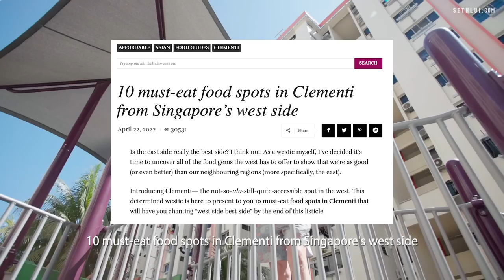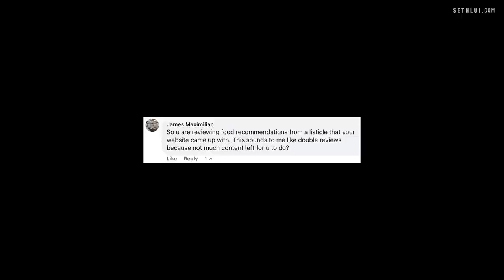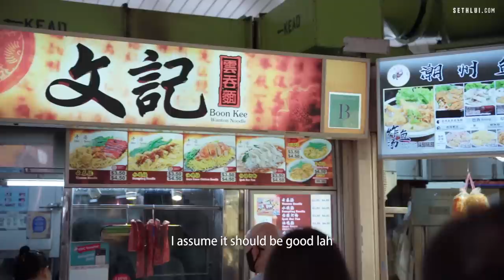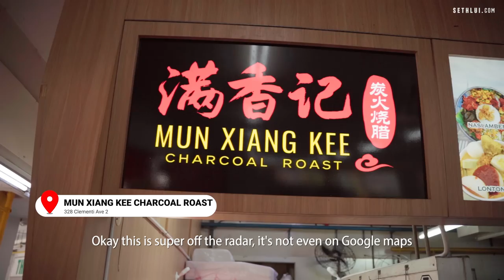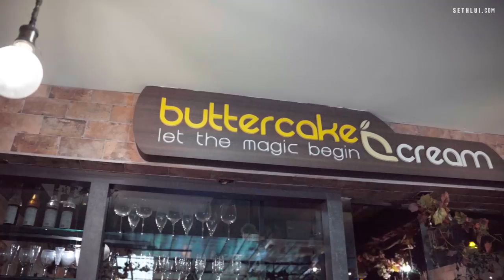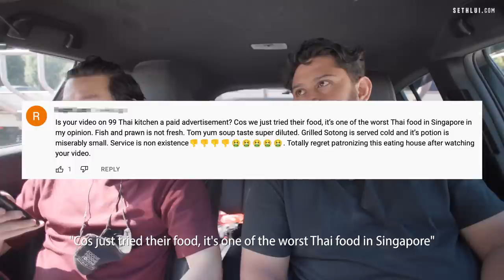Food Finding in Clementi - Food Finders EP17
Is west side best side? Are you teameastside or teamwestside?

0:00 Intro
0:50 Li Yuan Meepok
4:47 Clementi 448 Market and Food Centre
8:38 Botak Jones (Clementi)
8:51 Mun Xiang Kee Charcoal Roast
12:52 Buttercake N Cream
17:04 Lina Satay Club
19:28 Conclusion and comments

Read the Clementi food guide here that Seth may or may not have followed:

Address:
Li Yuan Mee Pok / Li Yuan Donya
710 Clementi West Street 2, #01-247
Rong Fa Coffee Shop
120710 Singapore

Fried Carrot Cake
448 Clementi Ave 3, #01-45
Clementi 448 Market & Food Centre
120448 Singapore

Boon Kee Wanton Mee
448 Clementi Ave 3, #01-40
120448 Singapore

Original Botak Jones / Mun Xiang Kee Charcoal Roast
328 Clementi Ave 2
120328 Singapore

Buttercake N Cream
106 Clementi Street 12, #01-52
Sunset Way
120106 Singapore

Lina Satay Club
106 Clementi Street 12, #01-44
Sunset Way
120106 Singapore